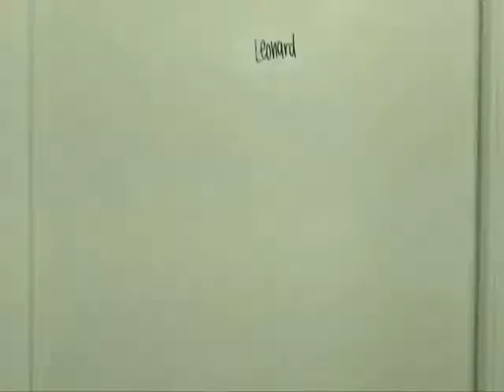Killcam Live Cill Kontest Week 4